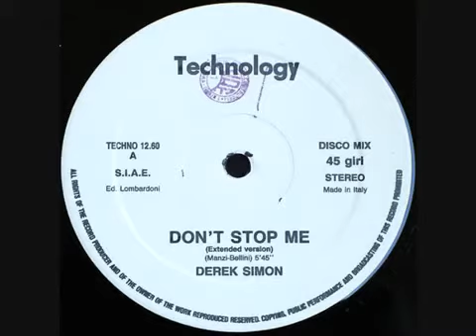k l jones takeru tk (derek simon ) takashi taichi dont, stop me K l jones Shia LaBeo